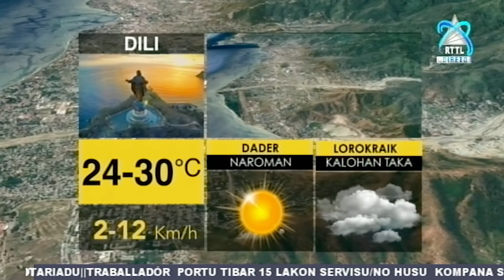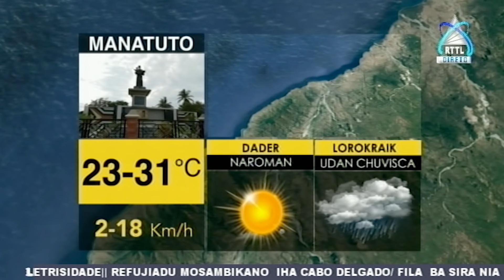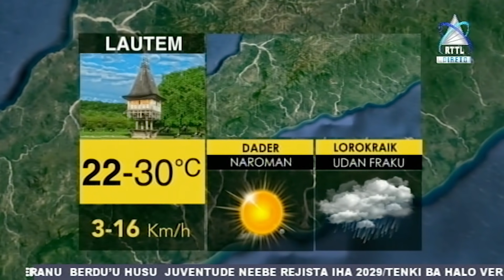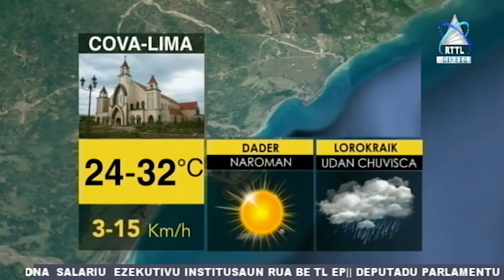Café Dader 14-10-2021 “Oinsa Sai Model Ne’ebe Profesional”